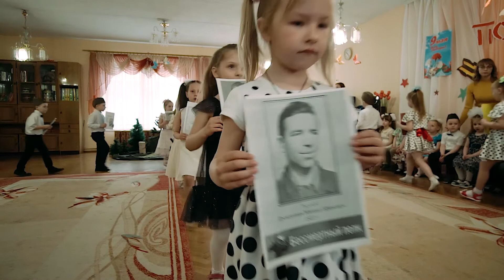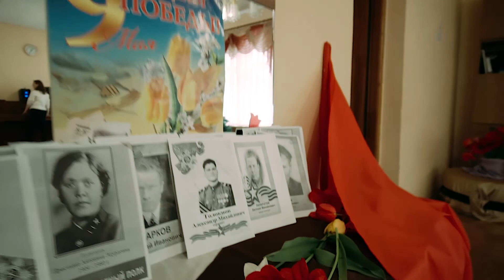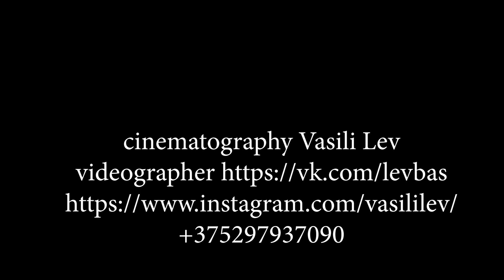Музыкально театрализованная программа, посвящённая 9 мая. группа "Звоночки"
Музыкально - театрализованная программа, посвящённая  9 мая.
группа "Звоночки"
cinematography Vasili Lev